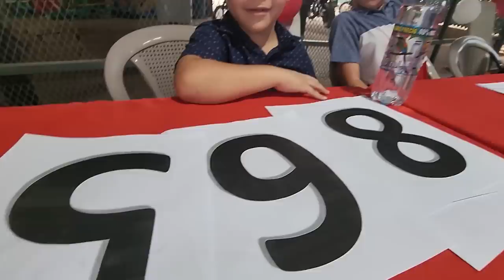Mira como esta pareja sorprenden al publico con este sensual baile. Que movimientos de Norma.